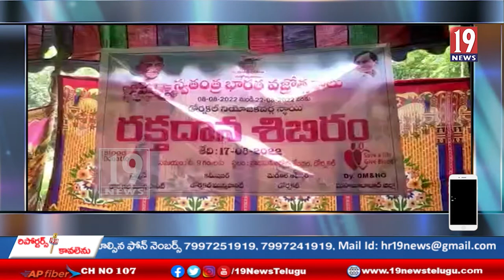రక్తదాన శిబిరాన్ని ప్రారంభించిన ఎంపీ కవిత-మహబూబాబాద్